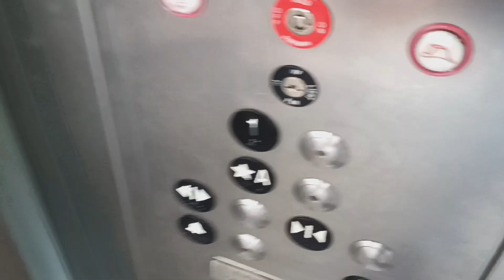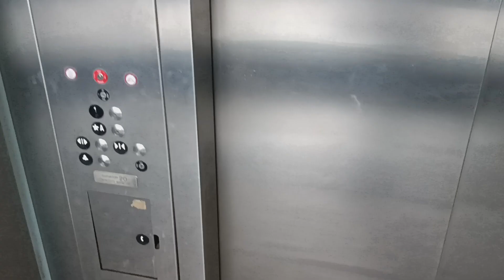2024 Revisit! 2002 ThyssenKrupp Hydraulic Amtrak Elevator At Union Station Kansas City, Missouri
after 2 years I present to you a proper video of this elevator and not just a boring up only ride